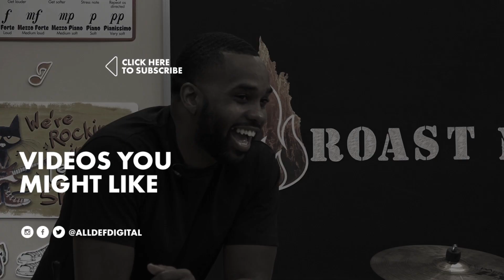Roast Me Season 4 Preview | All Def